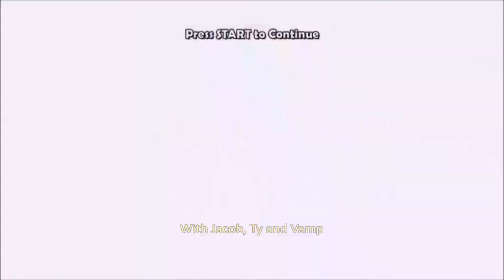Dungeon Defenders with VampPrince #13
Follow Jacob on Twitter: @TheJakenKing